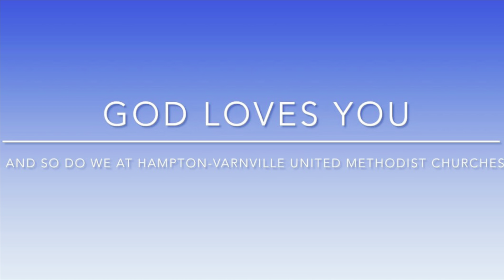VUMC Sermon - November 12, 2023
Sermon Title: Singing Our Grateful Praise

Anchor Scriptures

Primary Text: Psalm 100 and John 10:1-18 and 27-30

Supplementary Text: Genesis 1:26-27, 31; Exodus 33:17-23